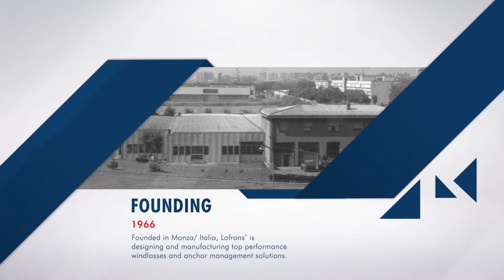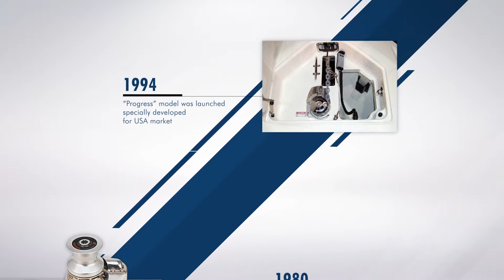Lofrans' Company Profile Presentation